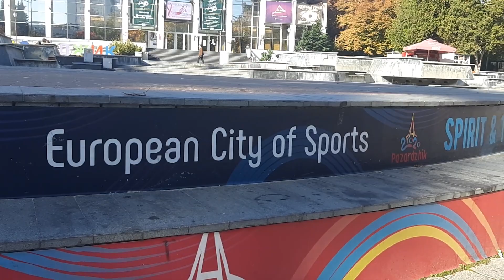Събота късен следобед. В Пазарджик